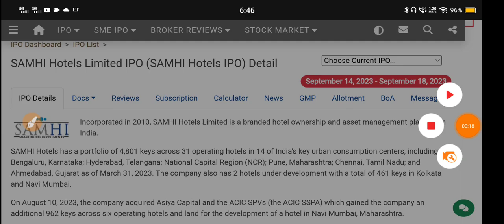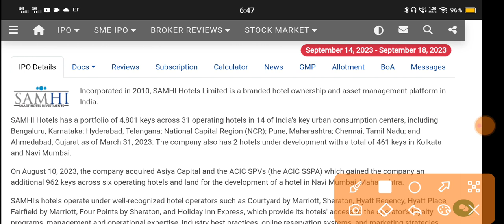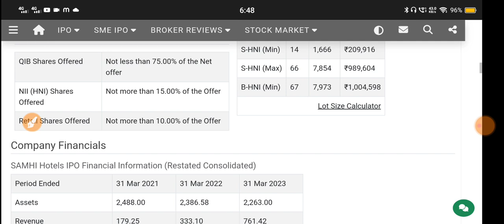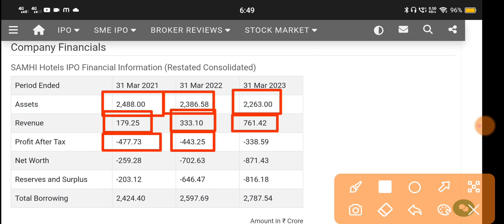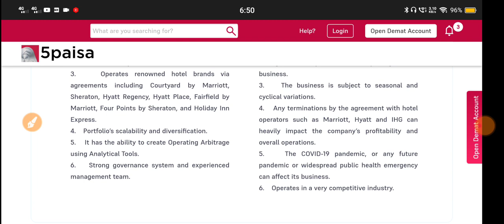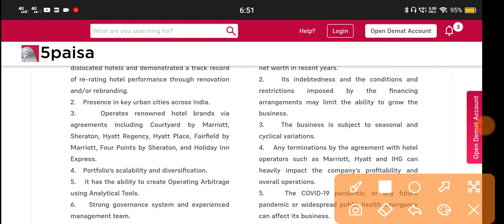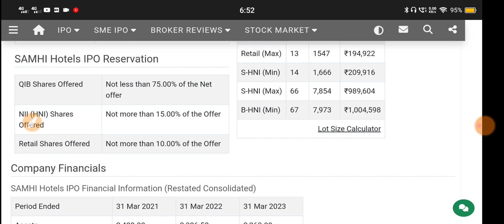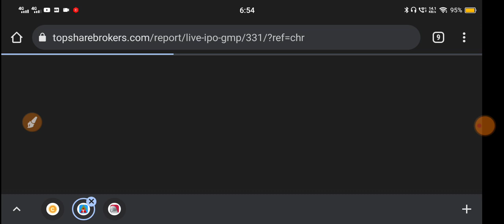Samhi Hotels Ipo 🔴 Samhi Hotels Ipo Gmp 🔴 Samhi Ipo 🔴 Samhi Ipo Review 🔴 Samhi Ipo Gmp Today 🔴 Samhi